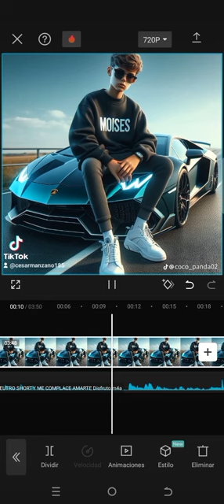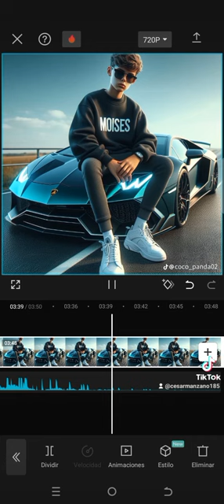Me Complace remix neutro cancerbero Danuzko